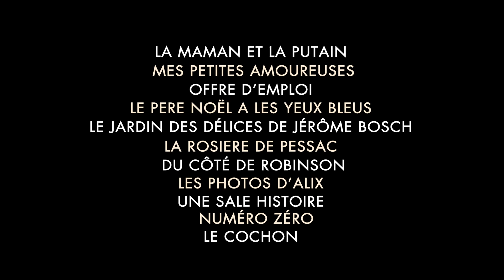Rétrospective Jean Eustache en versions restaurées 4K - Bande annonce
Après le succès de 𝐋𝐀 𝐌𝐀𝐌𝐀𝐍 𝐄𝐓 𝐋𝐀 𝐏𝐔𝐓𝐀𝐈𝐍, découvrez toute l’oeuvre de Jean Eustache, intense et moderne, de retour en salles en versions restaurées 4K.

Rendez vous le 7 juin pour (re)découvrir:

𝐃𝐔 𝐂𝐎̂𝐓𝐄́ 𝐃𝐄 𝐑𝐎𝐁𝐈𝐍𝐒𝐎𝐍 (1964)
𝐋𝐄 𝐏𝐄̀𝐑𝐄 𝐍𝐎𝐄̈𝐋 𝐀 𝐋𝐄𝐒 𝐘𝐄𝐔𝐗 𝐁𝐋𝐄𝐔𝐒 (1966)
𝐋𝐀 𝐑𝐎𝐒𝐈𝐄̀𝐑𝐄 𝐃𝐄 𝐏𝐄𝐒𝐒𝐀𝐂 (1968)
𝐋𝐄 𝐂𝐎𝐂𝐇𝐎𝐍 (1970)
𝐍𝐔𝐌𝐄́𝐑𝐎 𝐙𝐄́𝐑𝐎 (1971)
𝐌𝐄𝐒 𝐏𝐄𝐓𝐈𝐓𝐄𝐒 𝐀𝐌𝐎𝐔𝐑𝐄𝐔𝐒𝐄𝐒 (1974)
𝐋𝐀 𝐌𝐀𝐌𝐀𝐍 𝐄𝐓 𝐋𝐀 𝐏𝐔𝐓𝐀𝐈𝐍 (1973)
𝐔𝐍𝐄 𝐒𝐀𝐋𝐄 𝐇𝐈𝐒𝐓𝐎𝐈𝐑𝐄 et 𝐔𝐍𝐄 𝐒𝐀𝐋𝐄 𝐇𝐈𝐒𝐓𝐎𝐈𝐑𝐄 𝐑𝐀𝐂𝐎𝐍𝐓𝐄́𝐄 𝐏𝐀𝐑 𝐉𝐄𝐀𝐍-𝐍𝐎𝐄̈𝐋 𝐏𝐈𝐂𝐐 (1977)
𝐋𝐀 𝐑𝐎𝐒𝐈𝐄̀𝐑𝐄 𝐃𝐄 𝐏𝐄𝐒𝐒𝐀𝐂 (1979)
𝐋𝐄 𝐉𝐀𝐑𝐃𝐈𝐍 𝐃𝐄𝐒 𝐃𝐄𝐋𝐈𝐂𝐄𝐒 𝐃𝐄 𝐉𝐄𝐑𝐎𝐌𝐄 𝐁𝐎𝐒𝐂𝐇 (1979) / en partenariat avec l’INA
𝐎𝐅𝐅𝐑𝐄 𝐃’𝐄𝐌𝐏𝐋𝐎𝐈 (1980) / en partenariat avec l’INA
𝐋𝐄𝐒 𝐏𝐇𝐎𝐓𝐎𝐒 𝐃’𝐀𝐋𝐈𝐗 (1981)

Restaurations par le laboratoire Eclair / L’immagine ritrovata, avec le soutien de @le_cnc et de la @cinemathequesuisse, en collaboration avec l’@ina.fr.